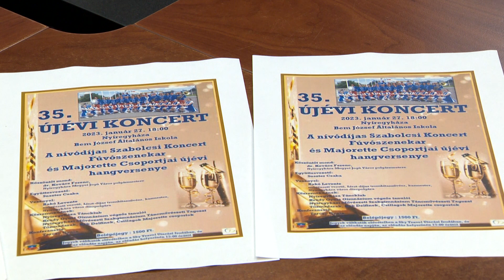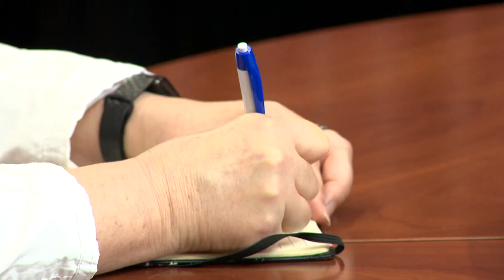35. Újévi koncert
Bár új időpontban és új helyszínen, de idén is lesz újévi koncert Nyíregyházán. A nívódíjas Szabolcsi Koncert Fúvószenekar és Majorette Csoport január 27-én, a Bem József Általános Iskolába várják a közönséget. Az intézmény befogadóképessége 800 fő, így érdemes elővételben megváltani a belépőjegyeket. 2022-ben Nyíregyháza kulturális élete visszatért a járvány előtti időszakhoz, sőt még jobb eredményeket produkált, mint előtte. Ezt mutatja például a Sóstói Múzeumfalu és a Kállay Gyűjtemény rekord látogatószáma is.